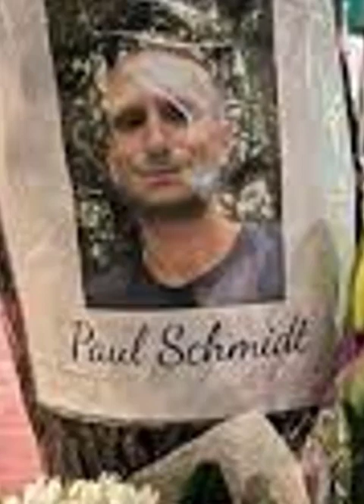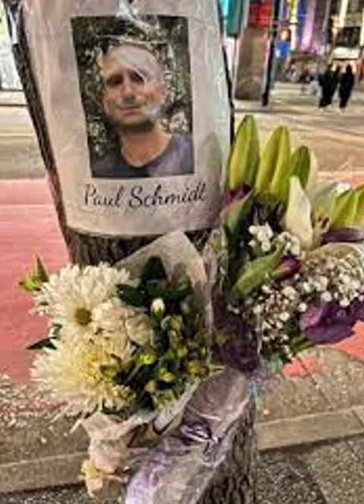Vancouver Stabbing Tragedy: One Dead, One Charged - R.I.P. Paul Stanley Schmidt